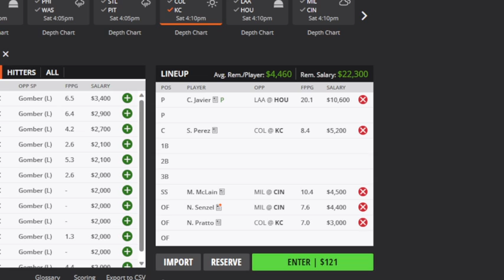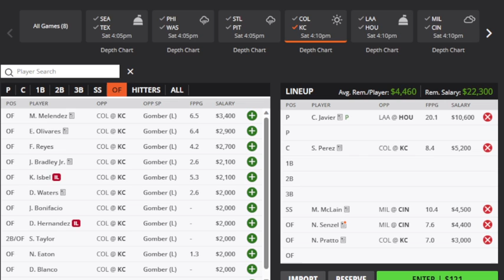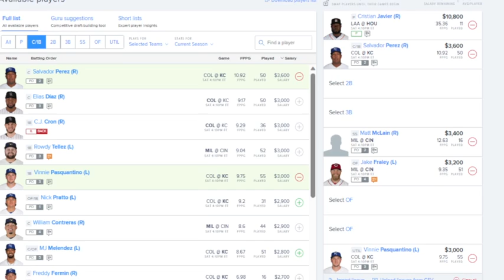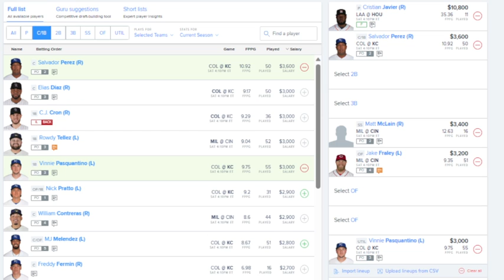THE DFS EXPERIENCE MLB DFS TOP PLAYS 6/03/23